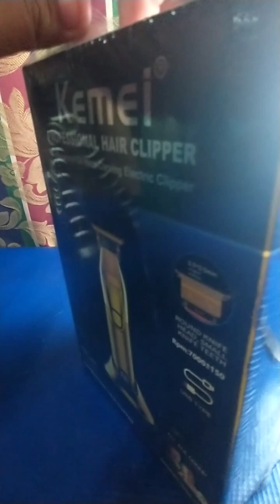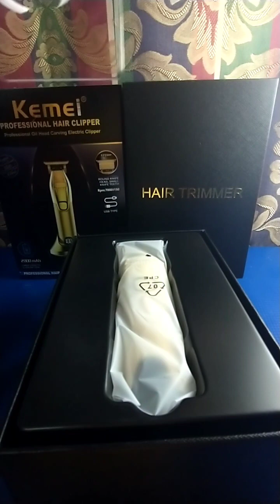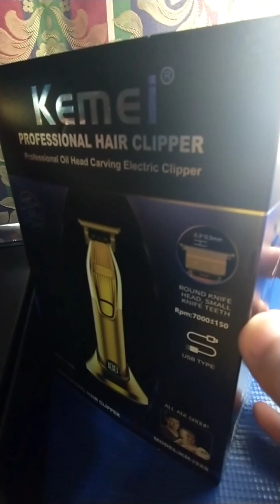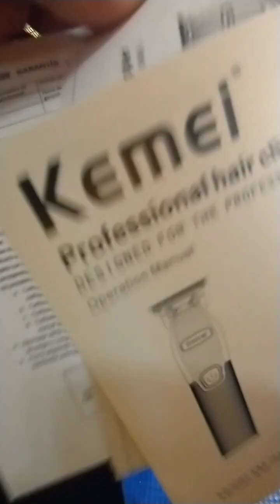Unboxing Trimmer Kemei KM-I32s dorada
Vamos a hacer un unboxing de esta maquina bastante prometedora